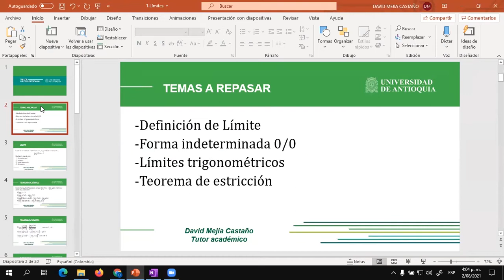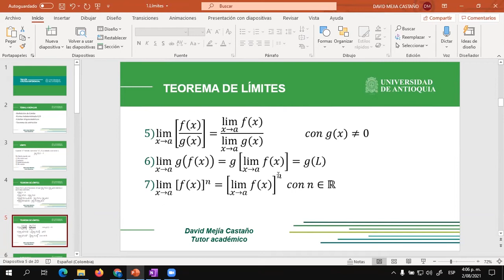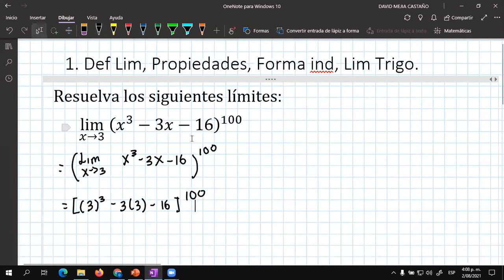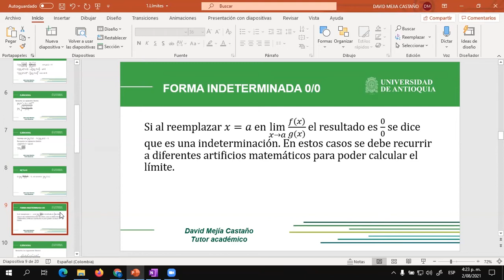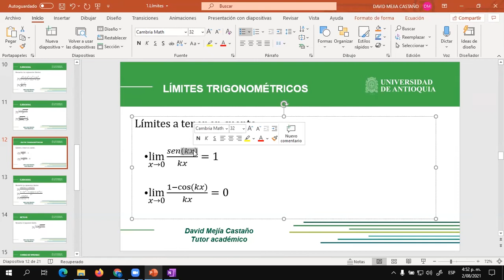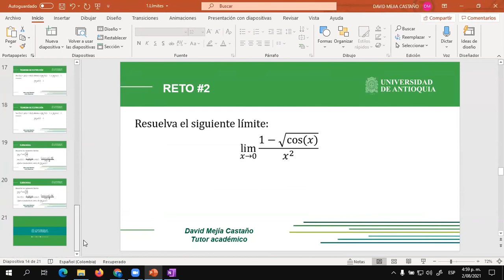29. Definición y propiedades de los límites. Forma indeterminada 0/0. Límites trigonométricos.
Es la grabación de un taller realizado para repasar el parcial de Cálculo Diferencial.

Fecha de realización: Agosto 02 de 2021.
Tutor encargado: David Mejía.

0:00 INTRODUCCIÓN
0:27 LÍMITE
2:31 PRIMER EJERCICIO
4:18 SEGUNDO EJERCICIO
6:42 TERCER EJERCICIO
8:20 CUARTO EJERCICIO
11:18 QUINTO EJERCICIO
15:24 SEXTO EJERCICIO
22:08 SÉPTIMO EJERCICIO
25:02 OCTAVO EJERCICIO
28:09 NOVENO EJERCICIO
33:02 LÍMITES TRIGONOMÉTRICOS
39:36 SEGUNDO EJERCICIO
43:30 TERCER EJERCICIO